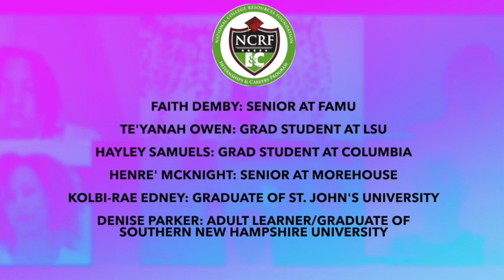EYG Freshman 101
Whether you're a first-time college student, a graduate learner, or an adult juggling parenting with education, knowing what to expect in your first year can be challenging.